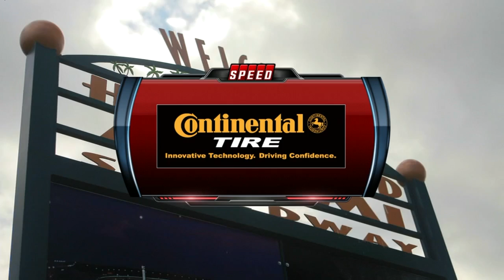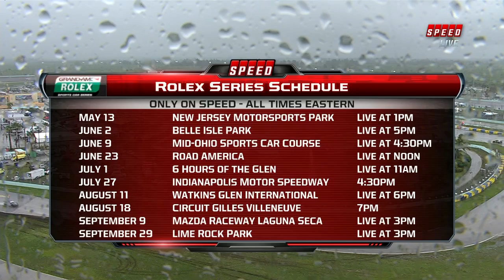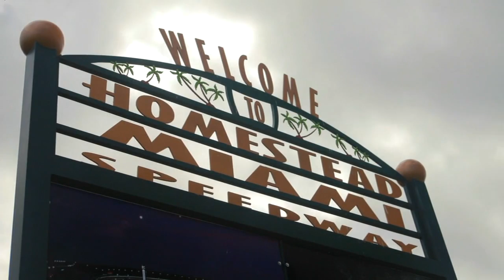Grand Am Rolex Sports Cars 2012 Miami Grand Prix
Grand-Am Rolex Sports Car Series
2012 Grand Prix of Miami
Homestead Miami Speedway
Homestead Florida
Race 3 of 13
Speed
April 29th